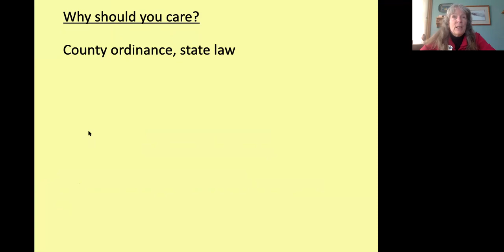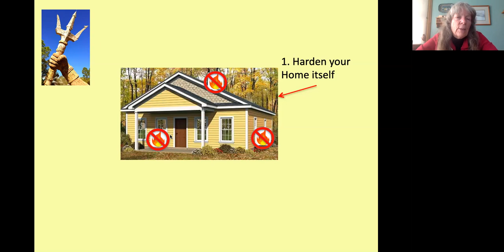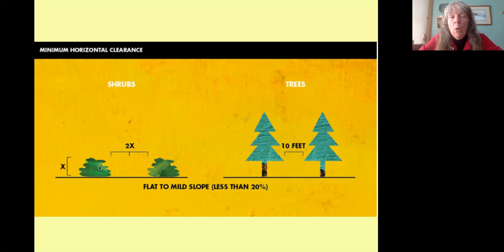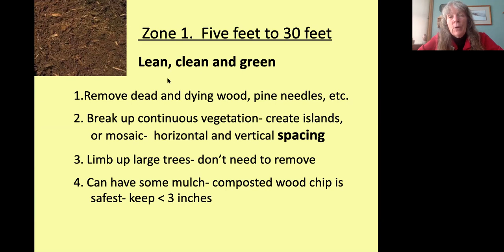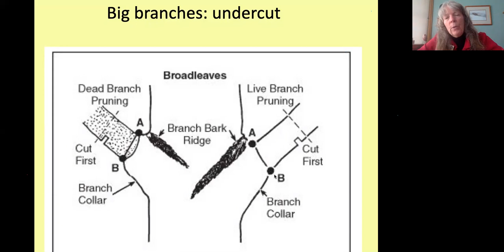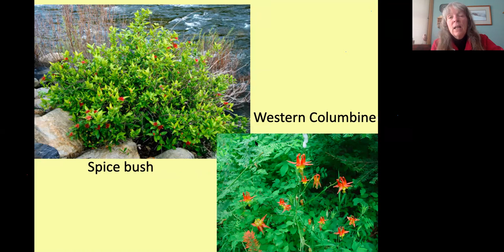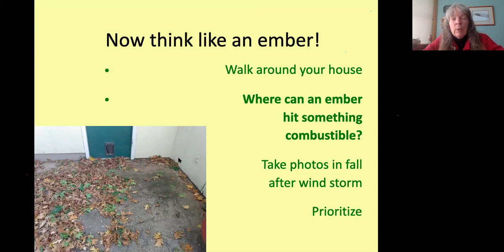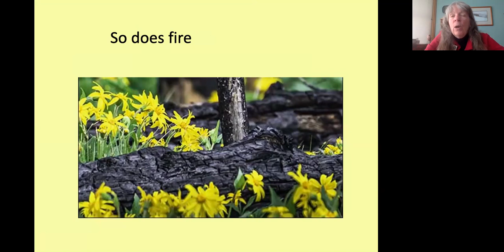Fire Wise Landscaping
Presented by the UCCE Master Gardeners of El Dorado County February 27, 2021.
Fire-wise landscaping. Creating effective defensible space can help your home be more resilient to wildfire- but how exactly do you do that? Yes, its a bit of an art, but we will work to relay current knowledge on what works.  A fire wise landscape does not have to be water thirsty, nor does it need to be unfriendly to wildlife.  Join Master Gardener Alice Cantelow to learn how to balance safety, aesthetics, and sustainable gardening while increasing the chances your home can withstand a wildfire.